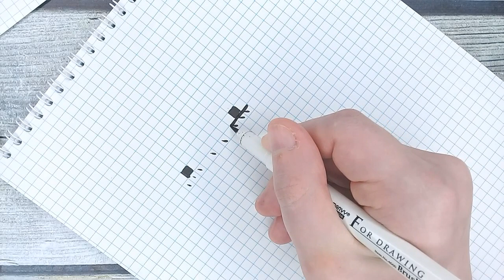Рисовать по клеточкам маленькие и лёгкие рисунки / Летучая мышь / Рисование по клеточкам Лайк АРТ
Привет:) В этом видео летучая мышь → крутой урок как рисовать по клеточкам маленькие и лёгкие рисунки. Всё рассказываю подробно и поэтапно! Для этого классного и несложного рисунка понадобится конечно же тетрадь в клеточку, а также 2 цветных фломастера. )))

✔ Смотри обучающие видео ► учись рисовать рисунки по клеточкам вместе с Like ART!